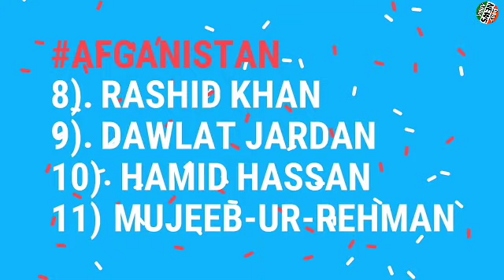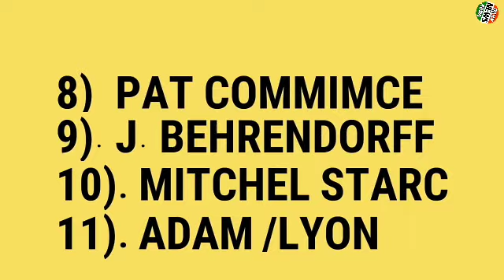Australia Vs Afghanistan - थोड़ी देर में शुरू होगा मैच, देखे सटीक Playing XI